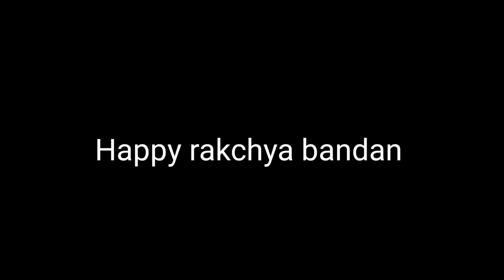रक्षा बन्धनको दिनमा दिदीभाइको माया । Anuta Gurung। Rakchhya Bandhan special । रक्षा बन्धन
Rakchhya Bandhan special
रक्षा बन्धनको दिनमा  दिदीभाइको  माया
anuta gurung official
Ft. ukesh Gurung Brother

१९ साउन २०७७ - रक्षा बन्धन -जनै पुर्णिमा